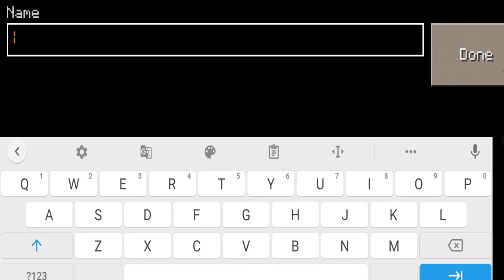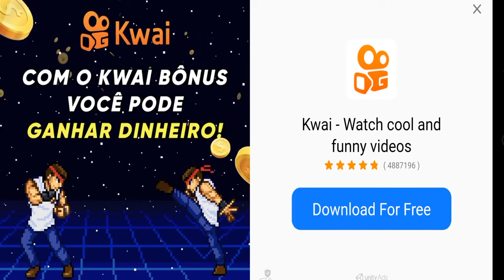Craftsman - ONLINE MULTIPLAYER SURVIVAL Part 1 || Craftsman Survival SERVER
Building craft
Mcpe